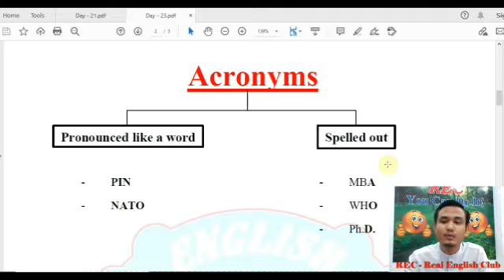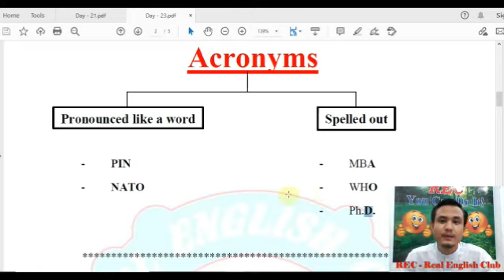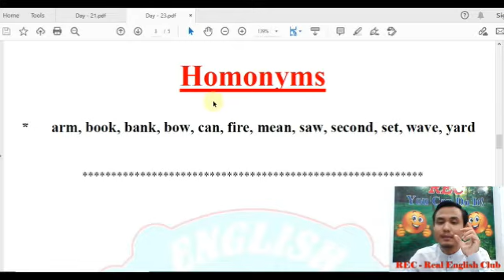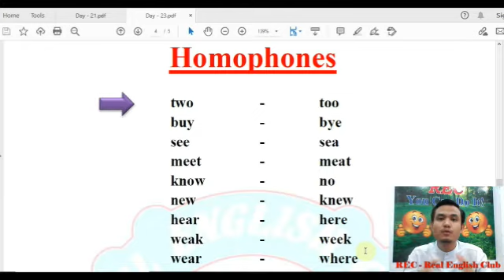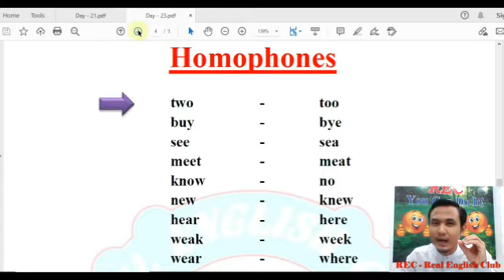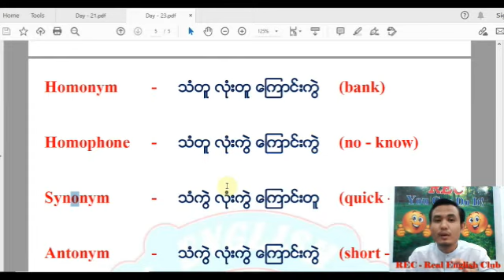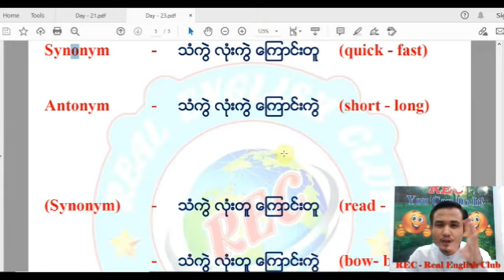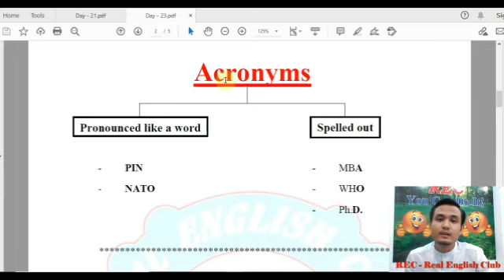Welcome to the English World !